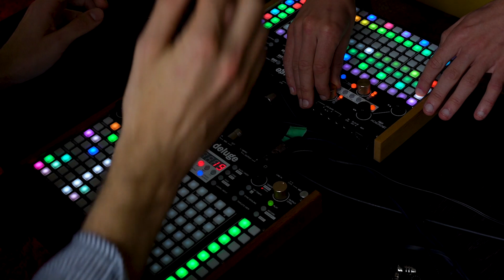Grains (NZ) jamming on the upcoming 3.2 Deluge firmware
Grains having a jam, showing upcoming 3.2 firmware features Euclidean sequencing, individual row lengths, moving kit steps horizontally and playback directions - reverse and ping-pong.
Anticipated firmware release, early 2021.
More features being teased soon.